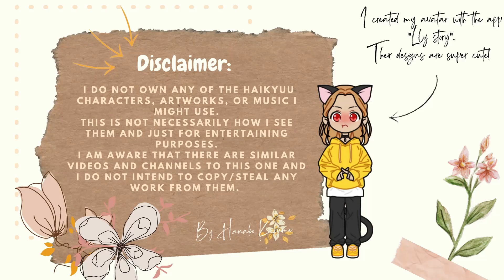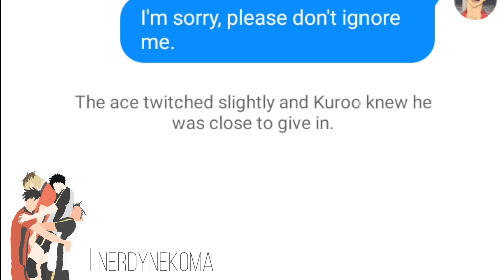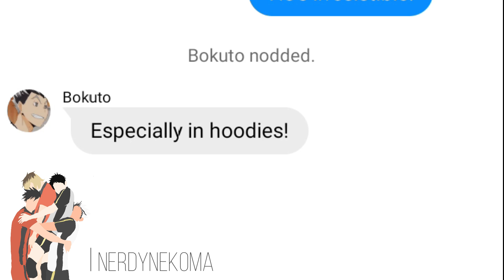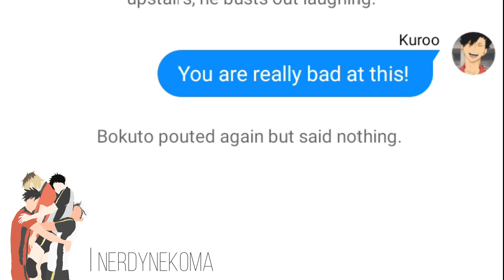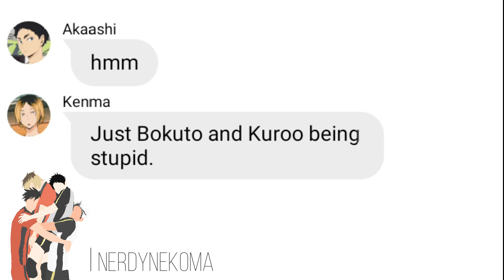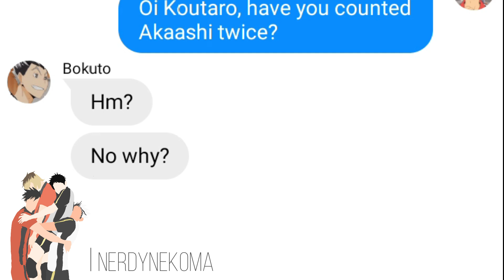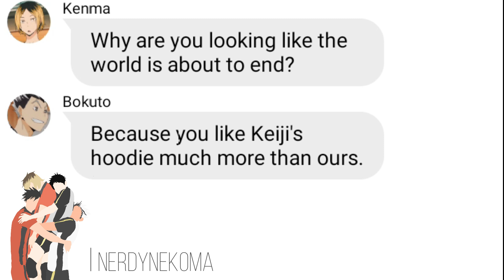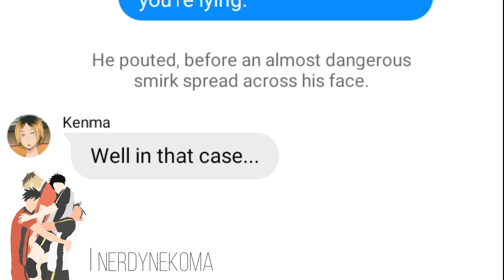-The "Hoodie war" - BokuAkaKuroKen | Fluff | Haikyuu texts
This is a Haikyuuchat fanfic about BokuAkaKuroKen.
It started as a headcanon on my Instagram account: Hanako_Kozume

0:00 Intro